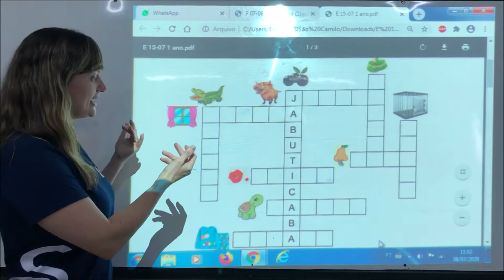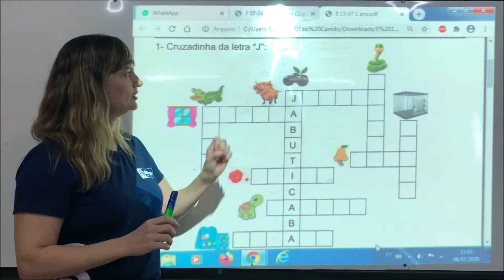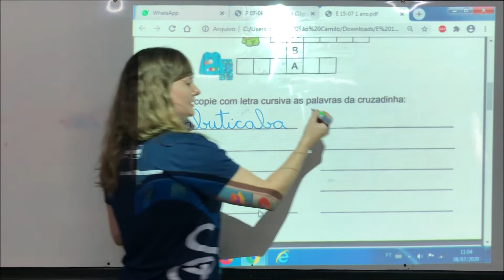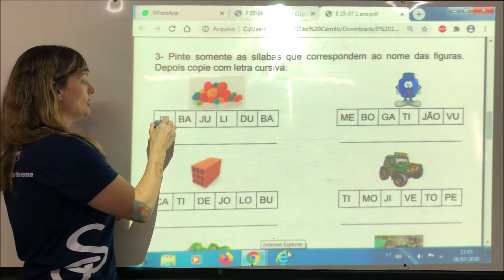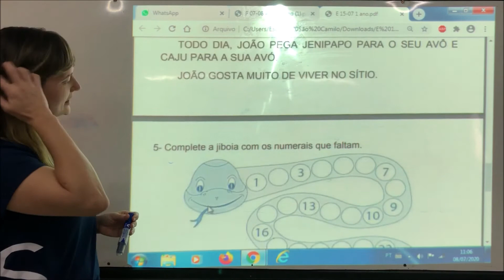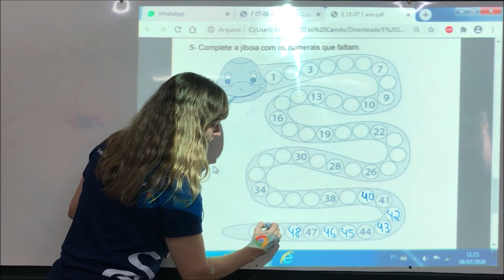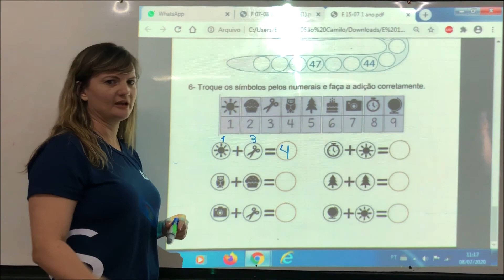1º ano - Atividade 15/07/2020 SC10066